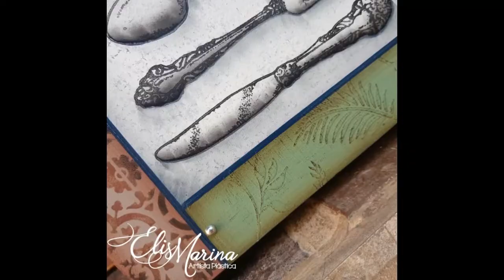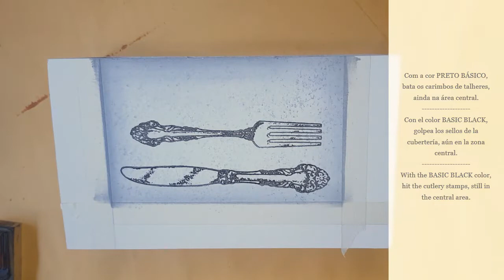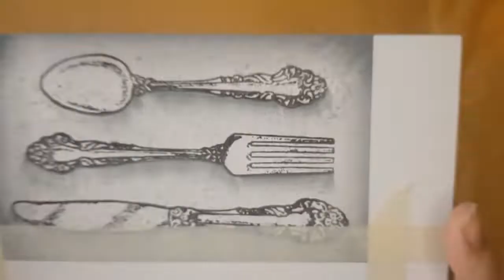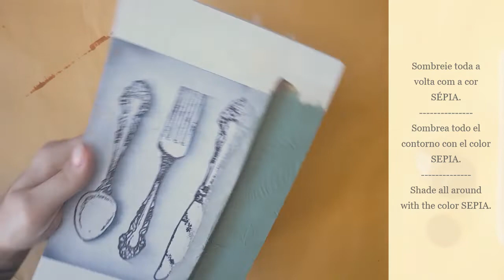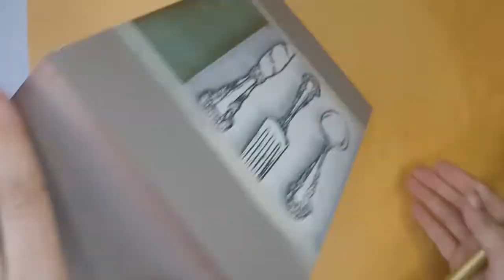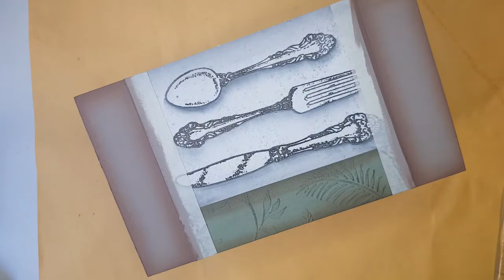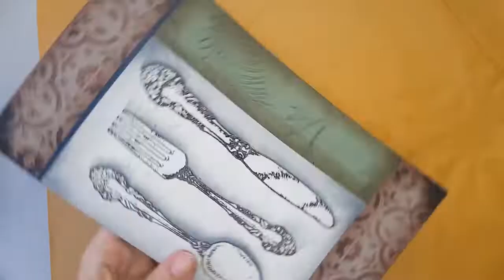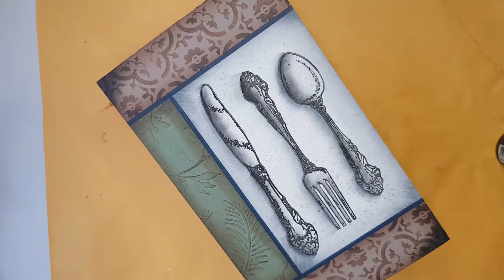Porta Talheres com Estencil e Carimbos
Neste vídeo eu mostro como eu pinto este lindo Porta Talheres utilizando Carimbos e Estencil!
Vídeo Disponível em Português, Espanhol e Inglês.
Materiais Utilizados:
Recortes Arte Madeira Joinville
Tintas e Auxiliares True Colors
Tintas nas cores Candy Preto, Cinza Intenso, Concreto, Chocolate, Verde Antigo, Sépia, Preto Básico, Camuflagem e Azul da Prússia.
Auxiliares: Massa para Modelagem.
Estencil Opa Criando Arte
Carimbos Bobby Stamps
LISTA DE PINCÉIS QUE INDICO:
Pincel CHANFRADO Keramik tam. 16
Pincel CHANFRADO Keramik tam. 14
Pincel CHANFRADO Keramik tam. 12
Pincel CHANFRADO Keramik tam. 10
Pincel CHANFRADO Keramik tam. 08
Pincel CHANFRADO Keramik 330 tam. 06
Pincel CHANFRADO Keramik 363 tam. 0
Pincel LINER Keramik 755 10/0
Pincel LINER Keramik #0
Pincel LINER Keramik 300 5/0
Pincel FILETE Keramik 755 tam. 2/0
Pincel FILETE Keramik 613 tam. 10/0
Pincel CHATO Keramik 320 tam. 08
Pincel CHATO Keramik tam. 16
Pincel CHATO Condor tam. 20
Pincel CHATO Condor tam. 22
Pincel CHATO Condor tam. 24
Pincel REDONDO Keramik 705 tam. 02
Pincel REDONDO 311 tam. 04
Pincel REDONDO 705 tam. 04
Pincel REDONDO Keramik 705 tam. 06
Pincel REDONDO 413 tam. 08
Pincel PITUÁ Keramik 757 tam. 0
Pincel PITUÁ Keramik 757 tam. 02
Pincel PITUÁ Keramik 757 tam. 04
Pincel PITUÁ Keramik 757 tam. 06
KIT Pincel PITUÁ Condor (5 pincéis) 462
KIT Pincel CHATO Condor (3 pincéis) 404
KIT Pincel REDONDO Condor (3 pincéis) 403
KIT Pincel REDONDO Giotto (7 pincéis)
KIT Pincel CHATO Giotto (8 pincéis)
KIT Pincel CHATO (8 pincéis) e REDONDO (7 pincéis) Giotto